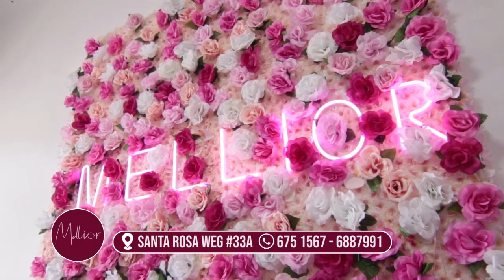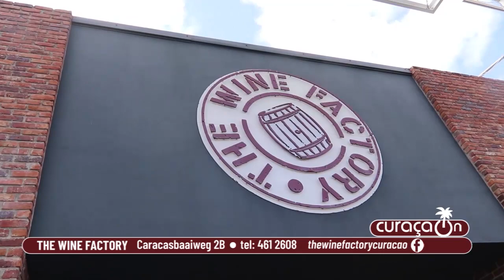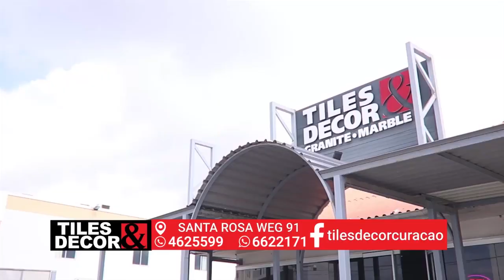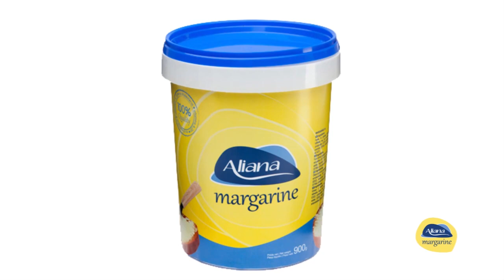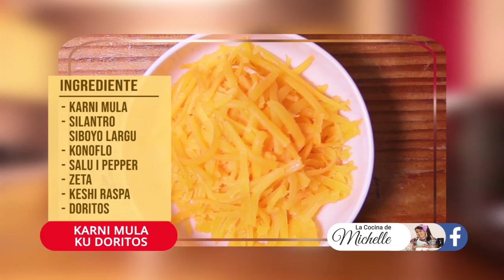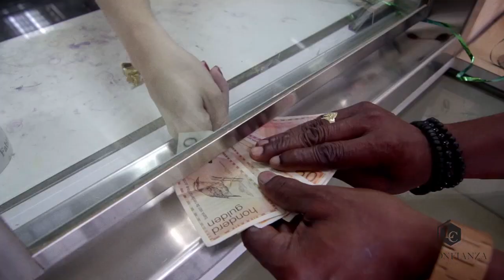CuracaoON 2021SEP11 v1 lite